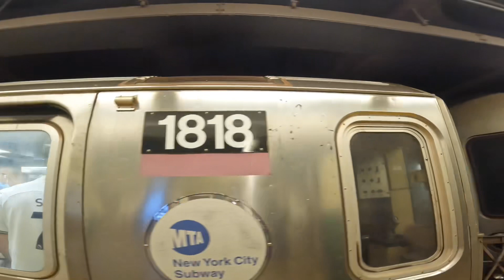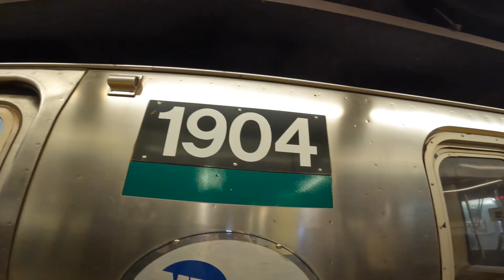Express Action At Astor Place